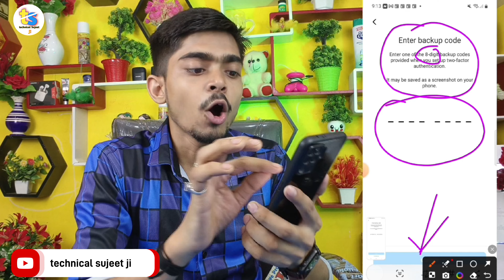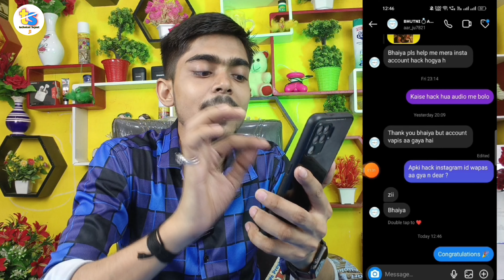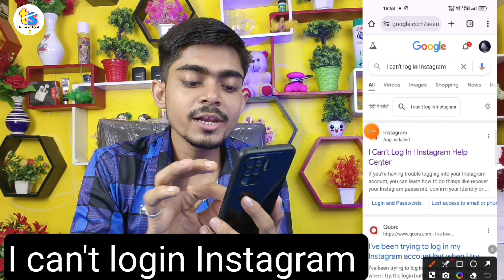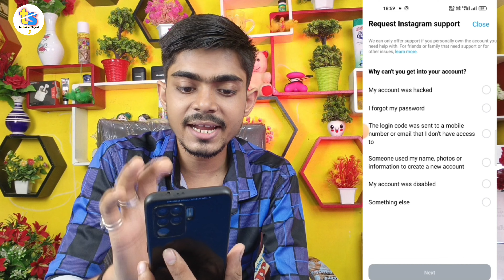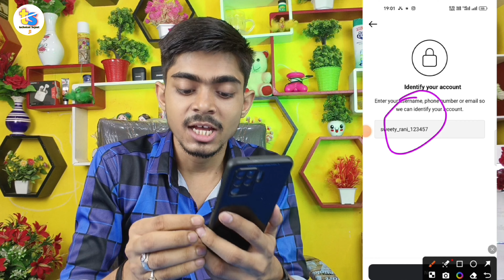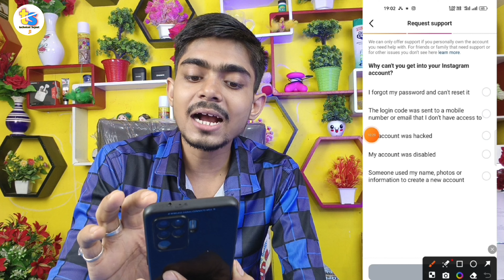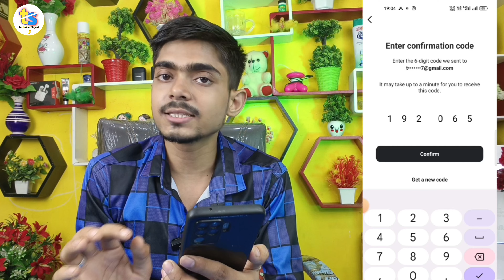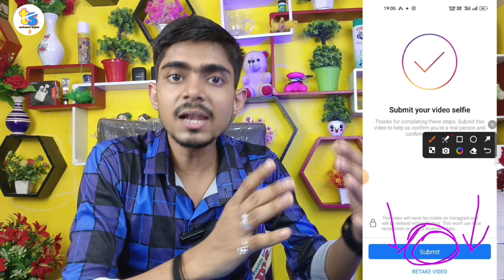Instagram 8 digit backup code problem solution | how to recover hack Instagram without password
Instagram 8 digit backup code problem solution | how to recover hack Instagram without password  | hack instagram recovery | Instagram 8 digit backup code | Instagram 8 digit backup code problem | Instagram 8 digit backup code nahi aa raha hai

1) how to get 8 digit backup code for instagram without login

2) how to get backup code for instagram two factor authentication

3) how to get backup code for instagram new update

4) how to get backup code for instagram 2024

5) how to get backup code for instagram two factor authentication security problem

6) enter backup code instagram forgot kaise kare

7) instagram backup code kaise nikale bhul gaye

8) how to recover backup code for instagram & how to find your 8 digit backup code for instagram

1. how to recover my hacked instagram account without email and phone number in tamil
2. how to recover old instagram account without email and phone number
3. instagram ka password kaise pata kare without phone number and email 2023
4. instagram account recovery two factor authentication
5. instagram account recovery without authentication code
6. how to permanently delete instagram account recovery
7. how to login instagram if you forgot your password without email and phone number
8. how to recover instagram account without email and phone number 2023